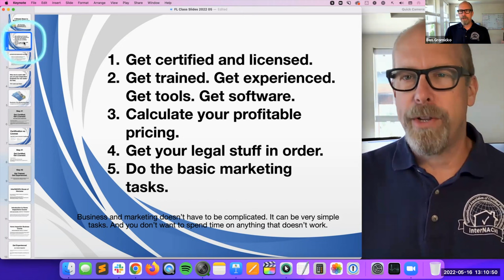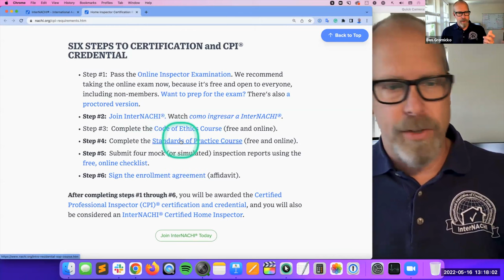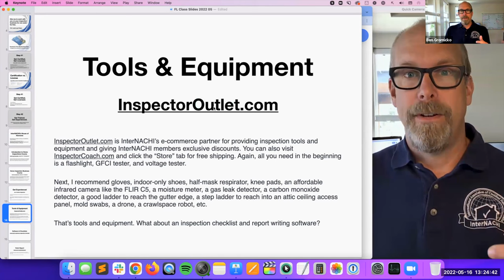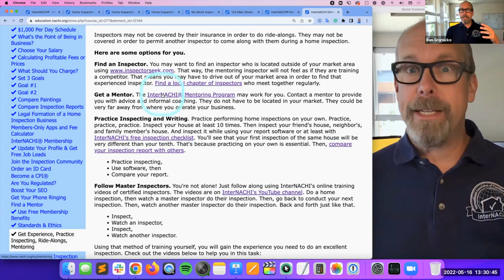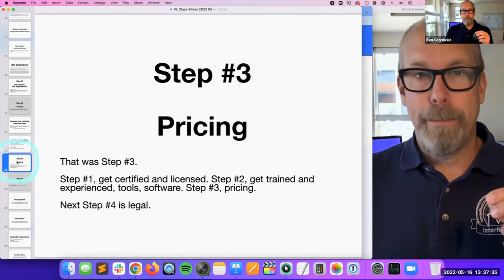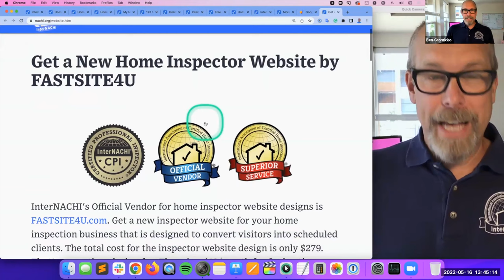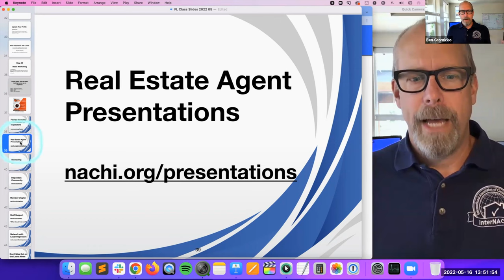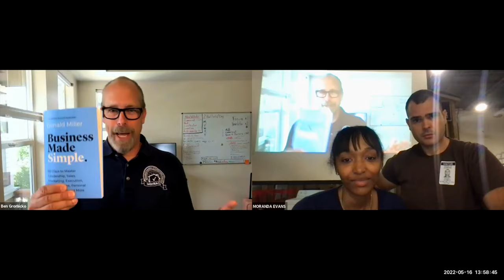5 Simple Steps to Business & Marketing for Home Inspectors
Learn the five simple steps to business and marketing for InterNACHI certified home inspectors with InterNACHI's Ben Gromicko as he presents to a class at the InterNACHI® House of Horrors in Florida.